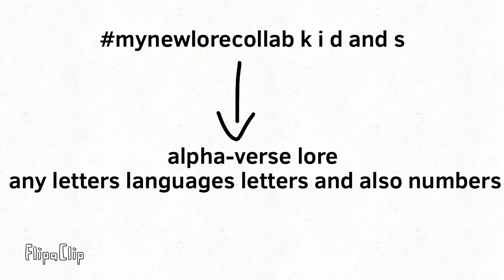What mynewlorecollab k i d and s are look like? (As the alpha-verse lore)